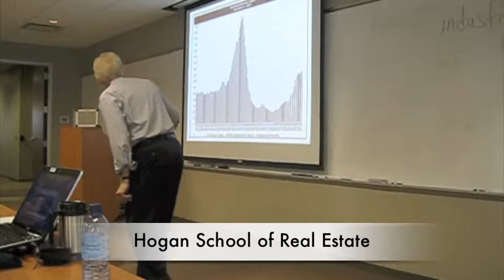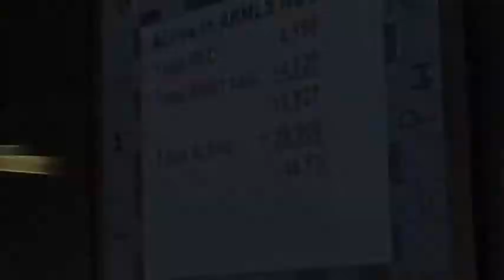SHORT SALE TRAINING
Short Sale, Foreclosure Training in Scottsdale by Hogan School for Prudential Arizona Properties